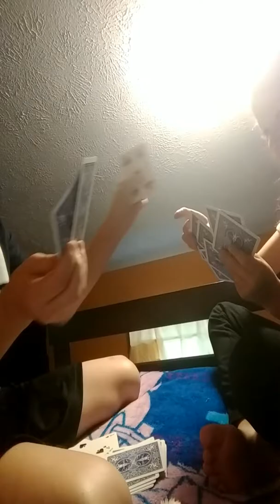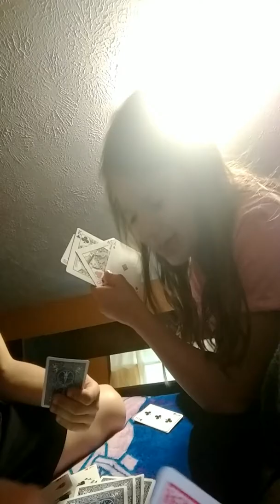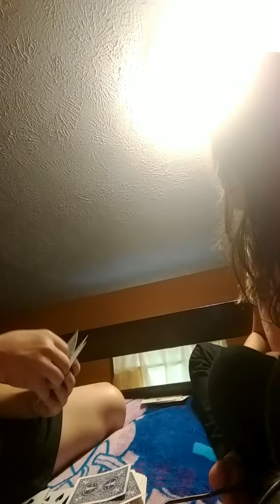Playing cards with my sister